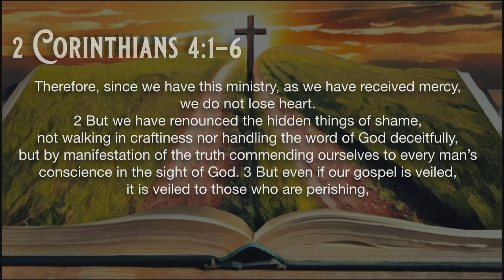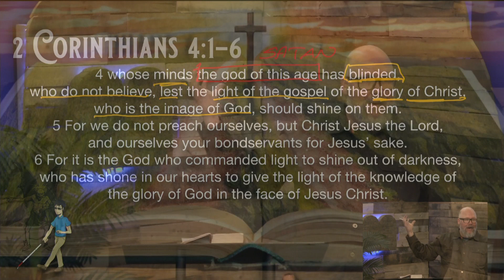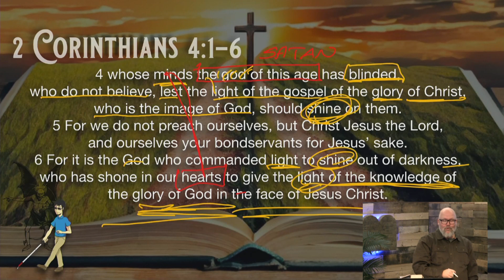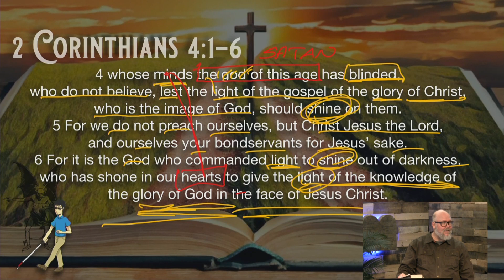2 Corinthians 4:1-6 (10/22/2023)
Pastor Landon Churchill
ComeToFreedom.com